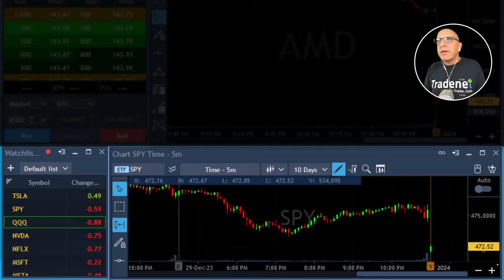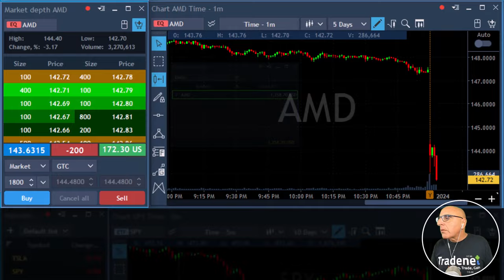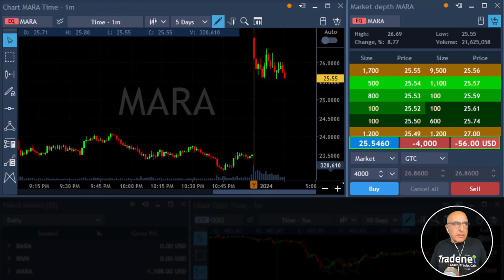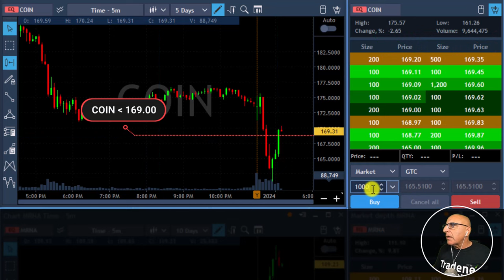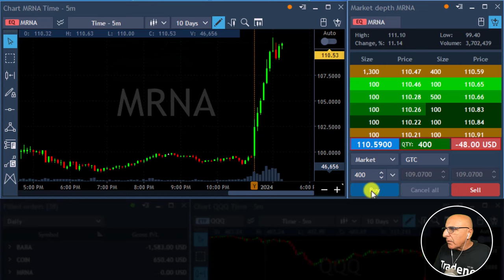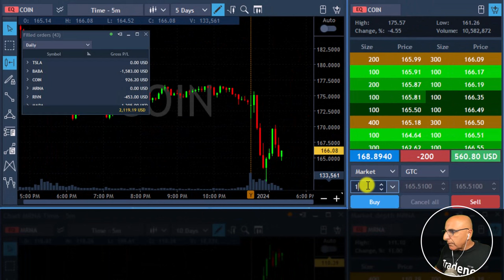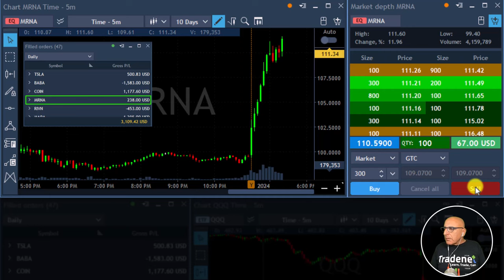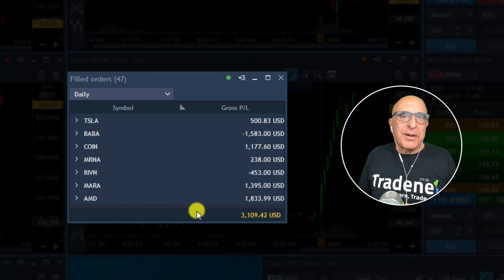Earning $3,109 trading TSLA, BABA, COIN, MRNA, RIVN, MARA, AMD on January 2nd 2024.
Live Day Trading Stocks - Earning $3,109 trading TSLA, BABA, COIN, MRNA, RIVN, MARA, AMD. Meir Barak live trading on January 2nd 2024.